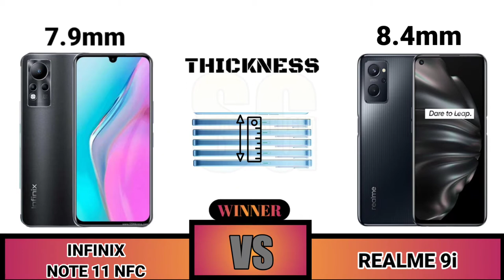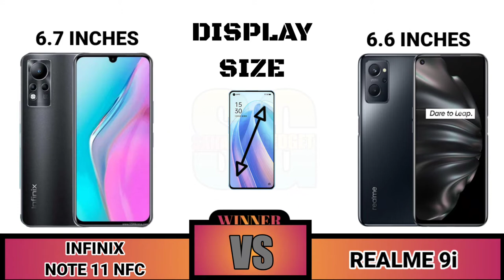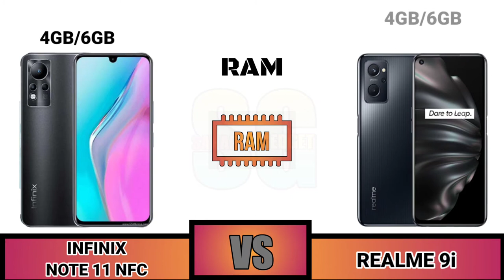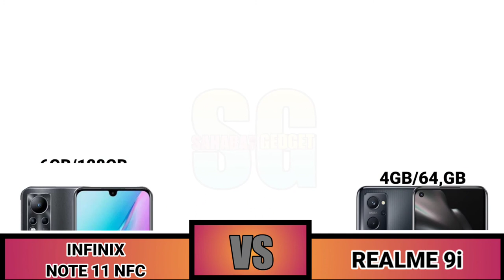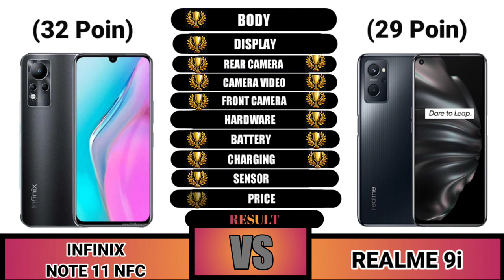INFINIX NOTE 11 NFC VS REALME 9i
Sahabat Gadget